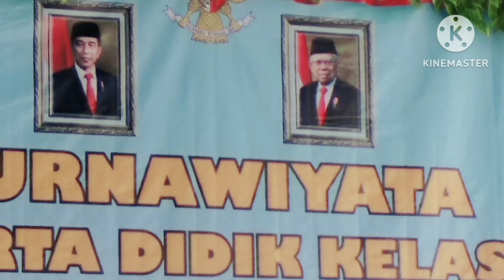Senin tari dlm acara wisuda SDN gombang 2.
dlm acara wisuda SDN 2 desa gombang,menampilkan beberapa seni tari dlln.